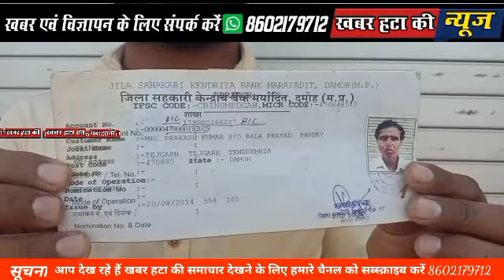4/11/2022 शुक्रवार खबर हटा के साथ बने रहेआज की दिनभर की विशेष खबरें देखें आप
Deepak.patel

4/11/2022 शुक्रवार खबर हटा के साथ बने रहे
आज की दिनभर की विशेष  खबरें देखें आप
1/दोनों आरक्षकों के शव पहुंचे दमोह, एसपी सहित पुलिस अधिकारियों और कर्मियों ने नम आंखों से पुष्प चक्र और श्रद्धांजलि अर्पित की...
 2/संत नामदेव समाज ने संत नामदेव जी की जयंती धूमधाम से मनाई
3/मड़ियादो बस्ती के संकीर्ण रास्ते मे आये दिन जाम के हालात,जननी वाहन भी फँसा
4/हटा में देव प्रबोधनी एकादशी पर तुलसी शालिग्राम बिबाह,,,
गन्ने की छांव में हुआ तुलसी बिबाह,
5/सत धरु परियोजना शुरू लेकिन बनी मुसीबत घरों में घुसा रहा पानी
6/मुख्यमंत्री श्री चौहान ने वन क्लिक के माध्यम से जिले की महाविद्यालय में प्रवेशित 59 लाड़लियों को प्रथम प्रोत्साहन राशि की हस्तांतरित
7/पिता की मृत्यु के बाद पिता के बीमा के  पैसों के लिए दर-दर भटक रहा पुत्र
8/बटियागढ़ बाईपास पर दमोह आरटीओ के द्वारा ओवरलोडिंग डंफरो, बसों और बिना हेलमेट के वाहन चालकों पर की गई चालानी कार्रवाई।